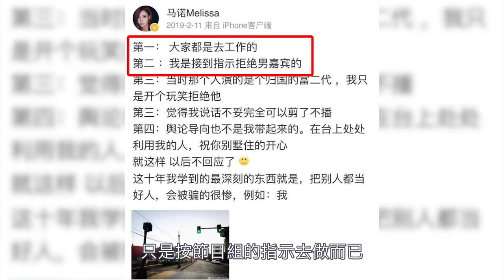火遍全國的相親真人秀，揭露出參加者的各種人性｜非誠勿擾｜叉雞